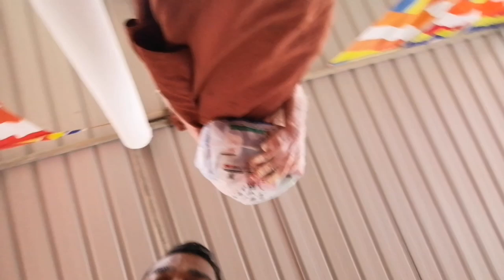🇱🇰අපි ඔබ වෙනුවෙන්.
ආයුබෝවන් 🇱🇰

ඩුබායි හි වෙසෙන කාන්ති අක්කා ඇතුළු ගරු ශ්‍රී ලාංකිකයන් විසින් පරිත්‍යාග කරන්නට යෙදුනි ආහාර ද්‍රව්‍ය සහ අත්‍යවශ්‍ය ද්‍රව්‍ය කළමනාකරණය කොට බෙදා හදා දිමයි.

උදව් උපකාර කළ සැමට ජයම වේවා...!

2021 සුබයි
ධීර සේනාව
නාලක සේනාධීර
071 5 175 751